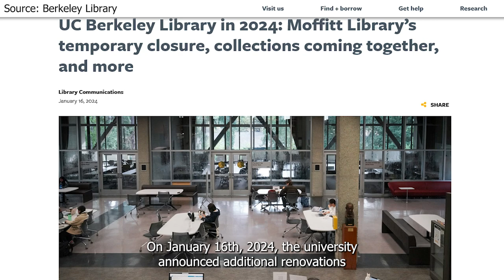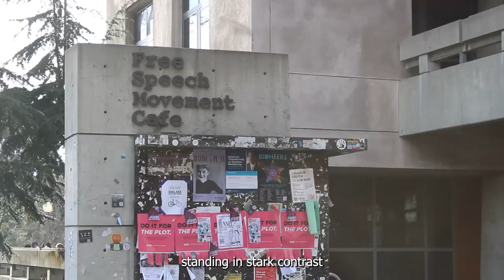Berkeley Students and Staff Brace Themselves Ahead of Moffitt Library Closure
"Why fix what's not broken?" CalTV News reporter Krishna Sam hears from students and library administration about the significance of Moffitt Undergraduate Library and what will happen during its temporary closure.

Produced/Edited By: Krishna Sam